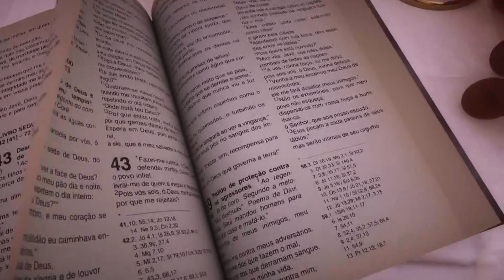Missa | Basílica Histórica de Aparecida 18h - 07/09/2022